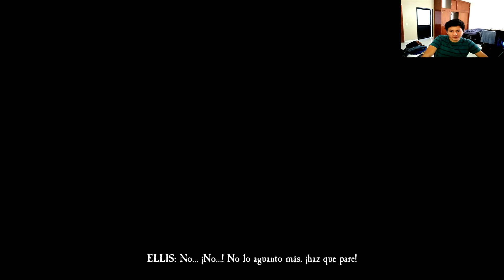Blair WItch Español Capitulo 4 Abandono a mi perro